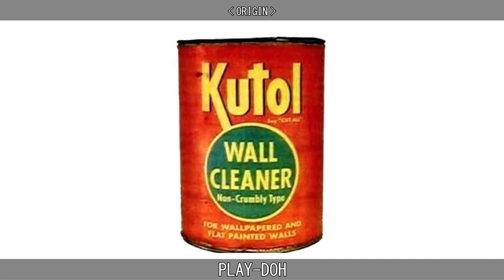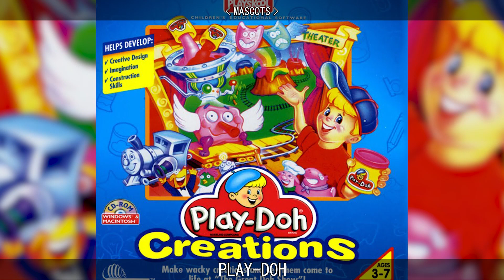PLAY-DOH.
Learn about Play-doh.